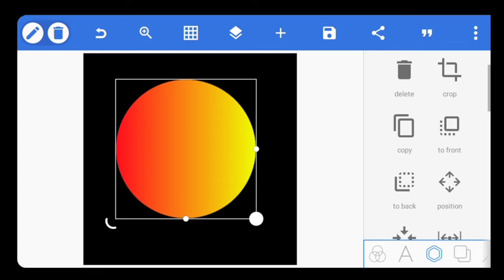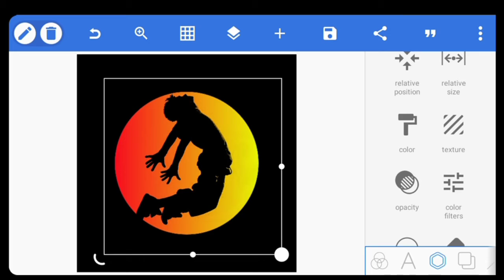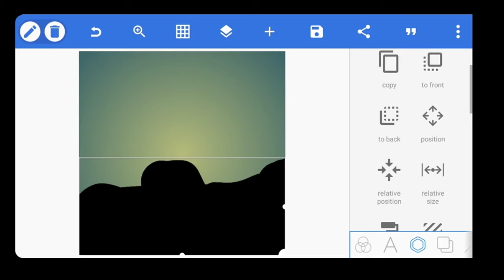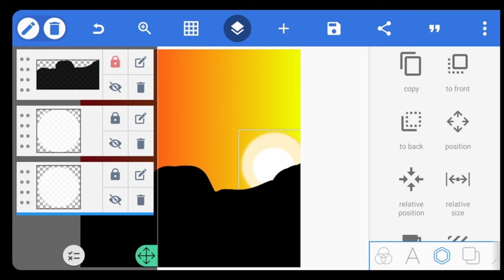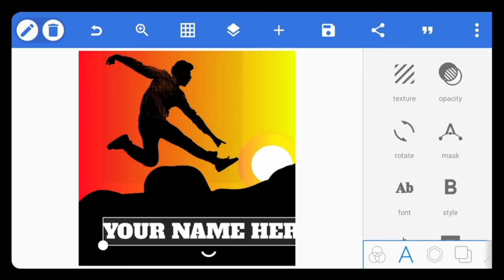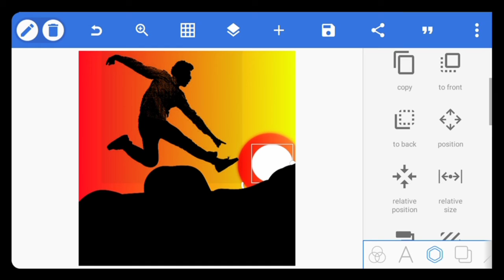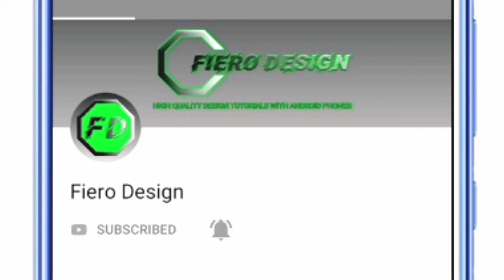How to make Dark Shadow Effect with pixelLab | Channel Logo Making Tutorial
Let's learn how to make the dark shadow effect using our pixelLab app, you can use it as your channel logo, icon or profile picture you can also upload it on Instagram to wow your followers... Don't forget to tag ma @fiero_design

I am Sam Fiero Of Fiero Design, I Make Tutorial Videos on  Mobile Graphic Design. Hope You Find The Video Helpful. Ask Questions, Very much happy to answer.